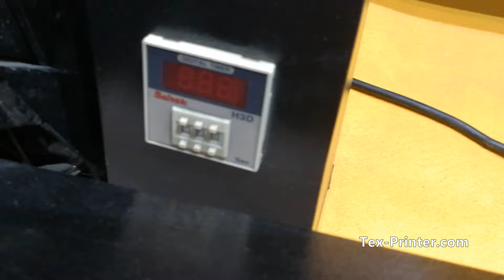Fedar FD70-2 DTF Printer, Direct to Film Printer, Film Transfer Printer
Fedar FD70 DTF Printer, Direct to Film Printer, Film Transfer Printer
Fedar FD70 DTF Printer, Direct to Film Printer, Film Transfer Printer. DTF Printing can be widely used different kinds of fabrics, leather, bags, shoes and hats, clothing, socks, masks, gloves, umbrellas, plush toys, knitted underwear, swimwear, and other textile and fiber crafts, etc.